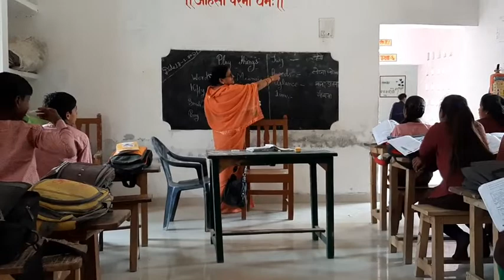CLASS 8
THE PALY THING'S